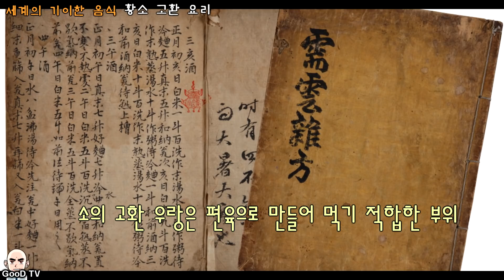충격적인 세상의 괴기한 음식들 - 혐오스러운 음식